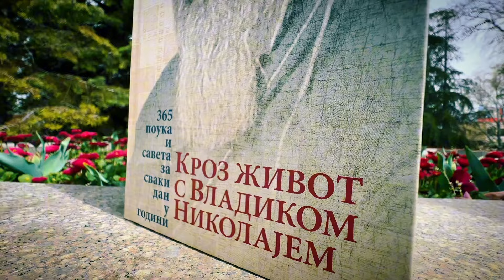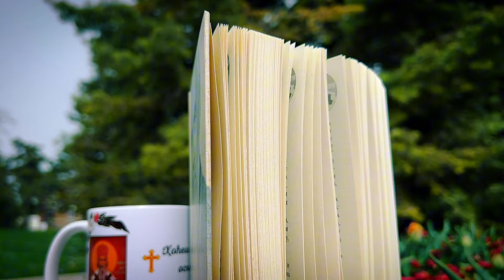Православље и Поштење су једина истина и дисциплина - Поуке Светог Владике Николаја Велимировића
🔴 Svetosavska Basta
☦️Мисли Светог Владике Николаја Велимировића за сваки дан у години.

☕️Шољу са сликом и цитатом (по Вашој жељи) можете поручити путем наше инстаграм странице

0:00 - Шпица
0:24 - Поука

Sveti Vladika Nikolaj Velimirović
Vladika Nikolaj
Nikolaj žički i Ohridski
Pouke svetog vladike Nikolaja
Misli Svetog vladike Nikolaja